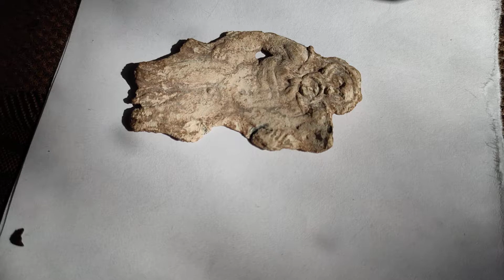Геракл. Вотив. Ольвия